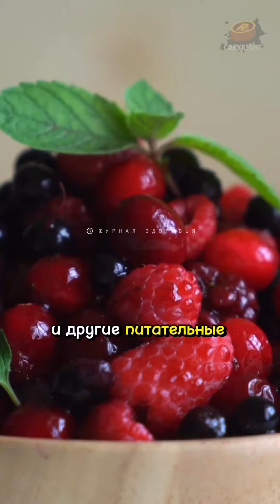5 продуктов, которые снижают риск онкологии